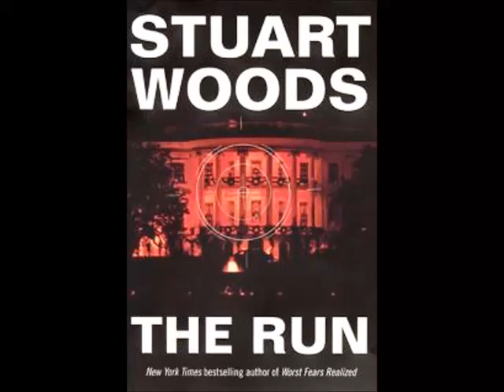The Run Audiobook by Stuart Woods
The prolific Woods returns to his roots with an unexceptional new episode in his Lee family saga, a series dormant since 1989. Will and Kate Lee, now a Washington power couple, decide to go for broke in their service to the country. Will, a popular senator from Georgia, jumps into the race for the presidency, while Kate, a deputy director at the CIA, cheers him on. Will is for the most part about as likable as a politician can be, and boasts impeccable Democratic stripes. The Republicans try to stir up trouble by rehashing Will's sexual dalliance with a movie star nearly a decade earlier and raise questions about his competency as a lawyer on a rape and murder case many years ago. Will deflects those charges, but other problems are brewing. The candidate's liberal leanings are anathema to a right-wing militia group from Idaho, whose leader, Zeke Tennant, tracks Will from one campaign stop to another with a duffel bag full of weapons. In a final showdown, Tennant makes one last assassination attempt, this time while Will debates his Democratic primary challenger at Ford's Theater in the nation's capital. This fourth entry in the Lee family story, launched in 1981 with the Edgar-winning Chiefs, sparks from time to time but never catches fire. Lee would probably make a great president, but as a character he's all smooth surface, no edge and not very compelling. Worse, his run for the presidency lacks any real suspense. The assassin is too much of a bumbler to take seriously, and the Republicans' dirty tricks fizzle out quickly. For edge-of-the-seat drama, Woods (Worst Fears Realized) tries to inject energy into the uncertainty of the delegate-counting process at the party convention. Even political junkies won't get a rise out of that. (June)